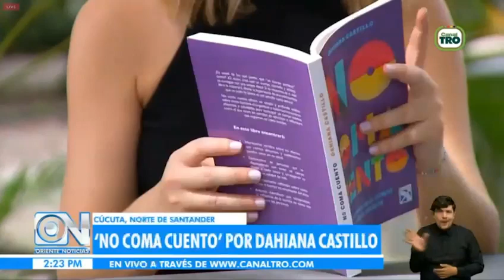ENTREVISTA | Un poco de mi trayectoria y mi libro “No coma cuento” | Canal TRO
Hablo en Oriente Noticias sobre mi libro "No coma cuento"